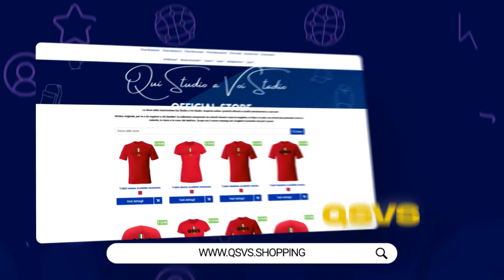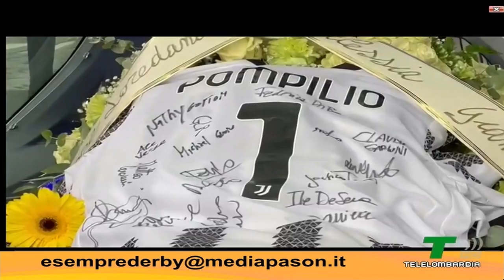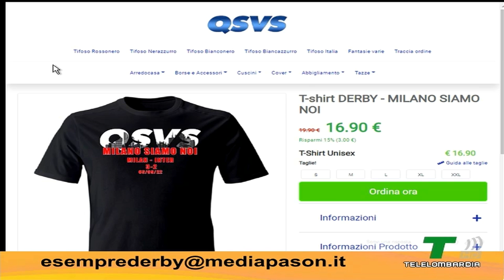SUMA SI GODE IL SUO MILAN! - È SEMPRE DERBY